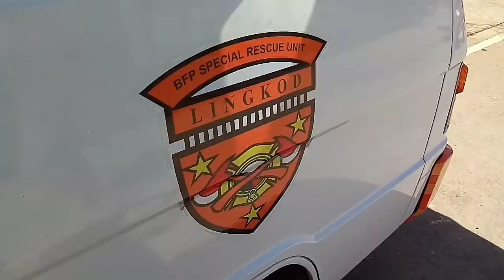BFP Special Rescue Unit | Team Baluko in action - Search and Retrietval, Tiwi Landslide/Flashflood